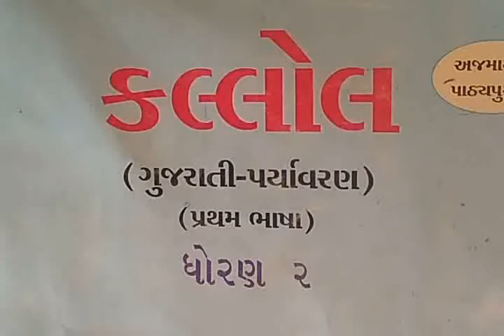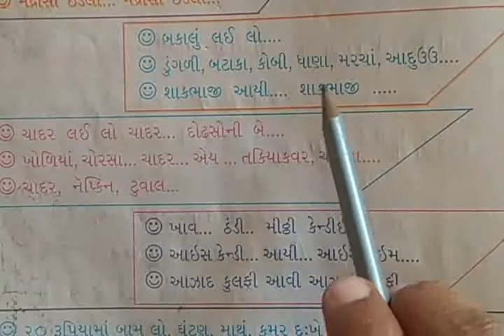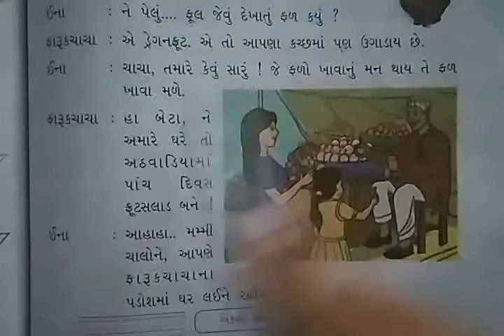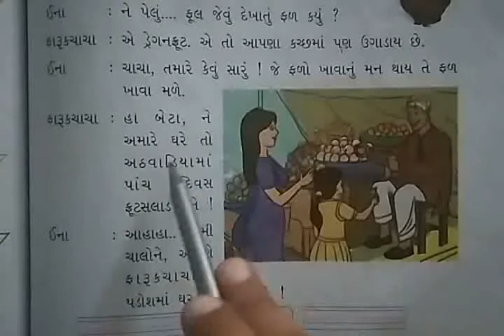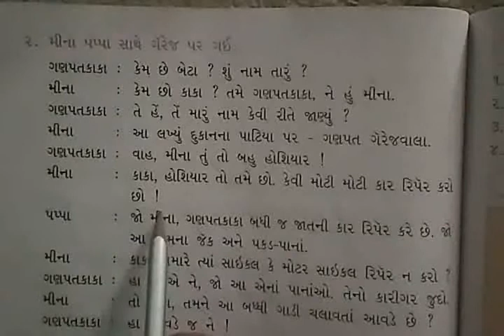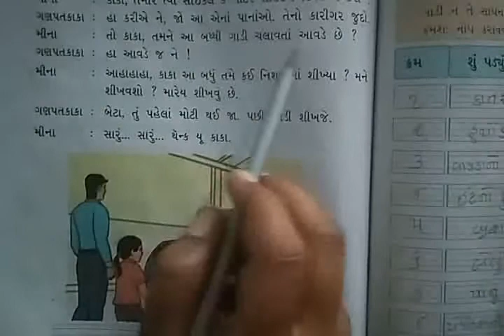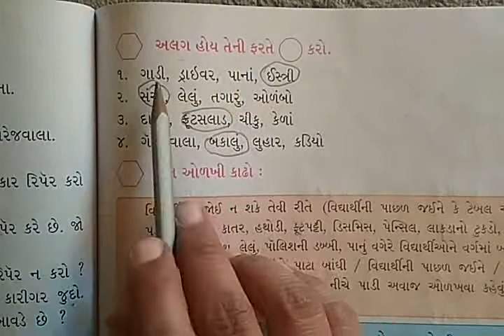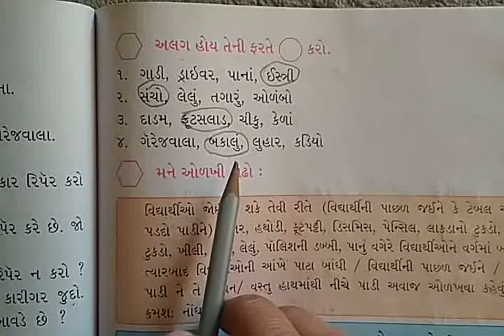ધોરણ - ૨ વિષય - કલ્લોલ પાઠ - ૮ સોય , સંચો ને સાબુ ભાગ - ૩